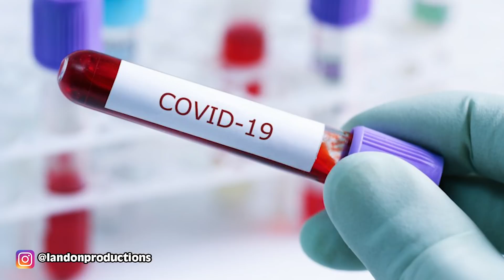Top 10 Celebrities Infected By The Virus - Part 2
Celebrities have been socially isolating themselves, which is a great way to stop the spread. Unfortunately, though, a lot of people have contracted it like Prince Charles, Harvey Weinstein, Idris Elba, Tom Hanks etc and this virus does not care if you're a celebrity or not.  On this list, we will be talking about more celebrities who got this virus.